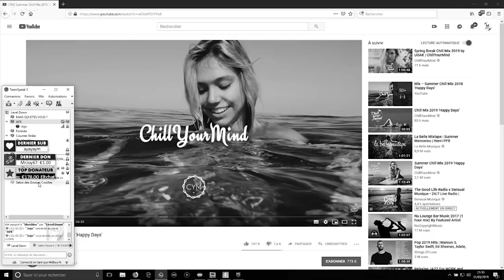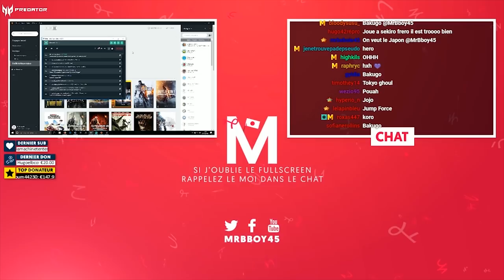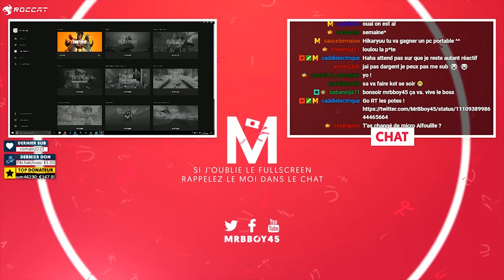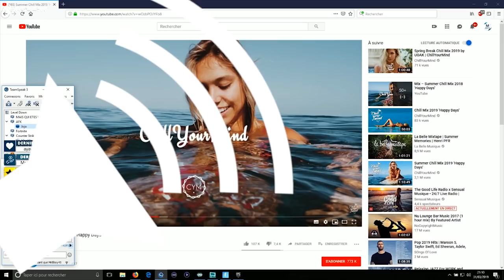Best Of Live : J'AI UNE GRANDE NOUVELLE | #44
Mon matos

Partenaire !